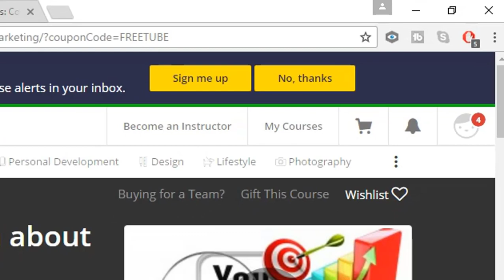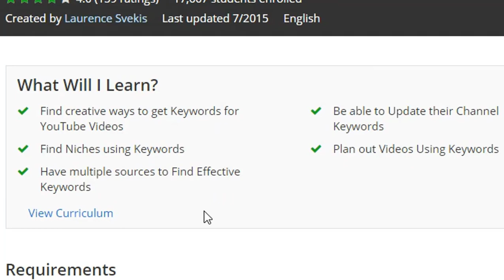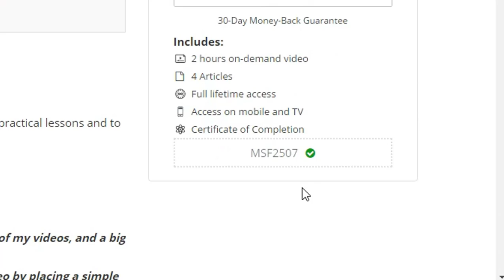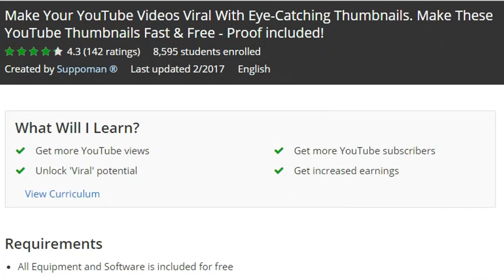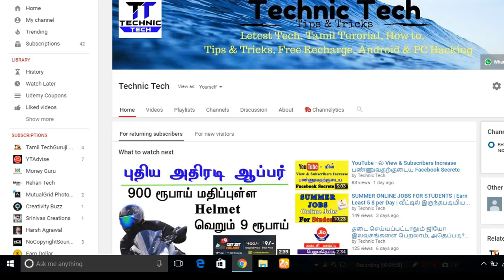SEO வை பயன்படுத்தி YouTube Views Increase பண்ணலாம் | Rank your YouTube Video First | Udemy courses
Hi friends Welcome to Technic Tech channel and today i am going to share SEO வை பயன்படுத்தி YouTube Views Increase பண்ணலாம் | Rank your YouTube Video First | Udemy courses .